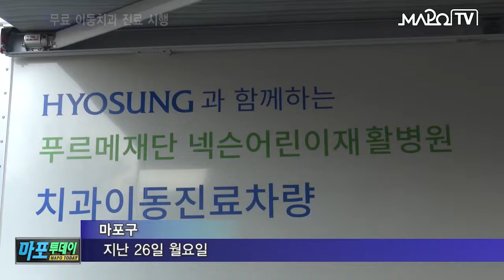마포 마포TV 2월 28일 뉴스 무료 이동치과 진료 진행